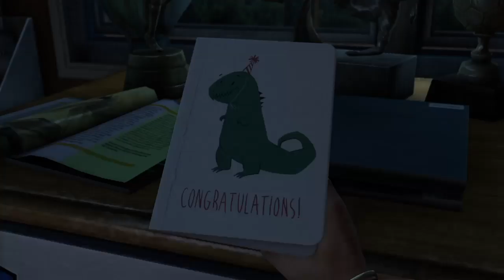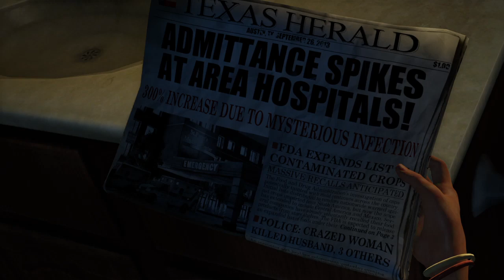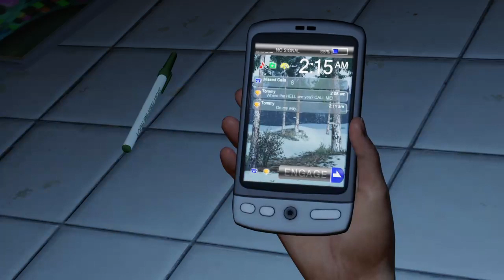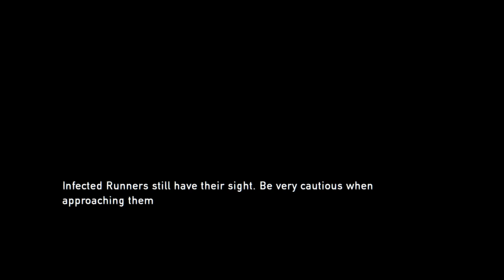Last of us